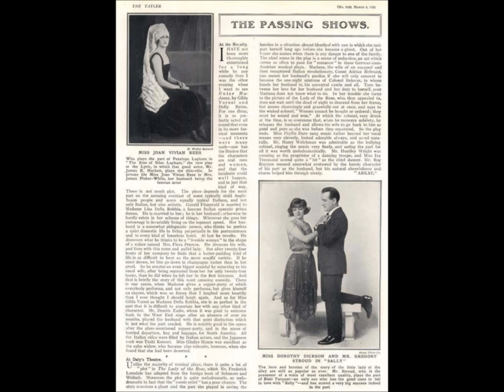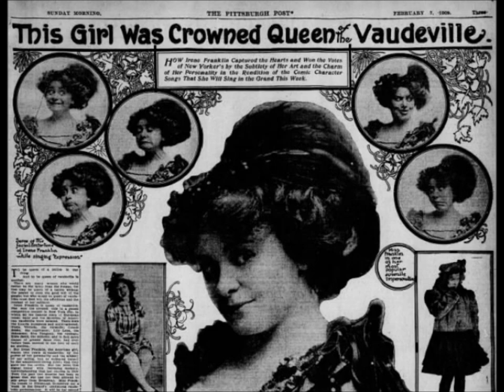William H. Thompson "The Toreador's Song" from show The Toreador (1901) composer Ivan Caryll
W. H. Thompson sings "The Toreador's Song" from the show titled The Toreador.

Words are by Adrian Ross.

Music is by Ivan Caryll.

The baritone William H. Thompson was born on October 28, 1869. He began recording slightly after the turn of the century, specializing in sentimental songs.

In Monarchs of Minstrelsy (Kenny Publishing Company, 1911), Edward Le Roy Rice reports that Thompson was born on October 28, 1869, in Liverpool, England, and began his minstrel career in Chicago with Kelly and Leon's Minstrels in 1889, worked with Cleveland's Minstrels in 1890, and was with Primrose and West's Minstrels from 1890 to 1893, afterwards forming a partnership with tenor Fred Oakland. According to Rice, Oakland and Thompson "performed in the principal music halls of London and the provinces, in a great singing act."

Fred Oakland was not related to countertenor Will Oakland (this countertenor, born Herman Hinrichs, took his stage name from Fred Oakland). Thompson formed an act with Will Oakland in 1910.

Thompson's earliest Edison records are "Sadie, Say You Won't Say Nay" (two-minute wax 8037) and "In the Moonlight with the Girl You Love" (8044), perhaps the first recording of a Theodore Morse song. They were issued in July 1902. He cut over 40 titles for Edison Standard cylinders.

On March 16, 1903, he had his first Victor session. Early titles include "Let Me Dream Again" (2088) and "The Songbird of Melody Lane" (2089). Other Victor sessions soon followed but he made no records for the company after 1904, and from June 1907 to April 1910 no performances were issued by Edison. He may have been too busy with stage work during these years to take time to record or perhaps like other artists he had occasional salary disputes with Edison's company.

Beginning with Amberol cylinder 409, "My Love Is Greater Than the World," issued in April 1910, Thompson again recorded regularly for Edison. Announcing its release, the February issue of Edison Phonograph Monthly states, "Mr. Thompson's return to Edison ranks will be welcomed by the thousands of Phonograph owners who recall the pleasure his splendid baritone voice gave them a few years ago."

In addition to solo records, he recorded duets with Will Oakland ("If This Rose Told You All It Knows," Amberol 503) and old partner Albert Campbell (the two had recorded three titles in 1903). Thompson also worked for the U. S. Phonograph Company, making over 30 U-S Everlasting cylinders (sometimes with Frank Coombs), and Columbia during this period.

His recording career ended around 1913. He died on July 24, 1945.